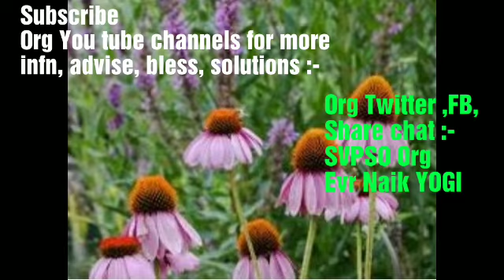బిజినెస్ మెన్ క్వాలిటీస్ | వ్యాపారం ,!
🌎 Nice Class by Sri EvrNaik YOGI/ Rishi/ Guru Maharaj ! 🌸🌿🌎 ,

🌎🌿🌺✍️ For more infn , Advises, Blessings , & Solutions for all Problems A to Z in life of the humans !

SVPSO Org
SVPSO Vasthu Engg Team
Yogi SVPSO Teams
SVPSO Doctors Teams

🌍🌿🌺✍️ Org fb & twitter :-
SVPSO Org

.~~~ Uploaded by SVPSO international non profit organisation experts Team & general Body Miryalguda, Miryalguda - 508207, TS, Hindusthan/ India / BHARATH for global people awareness .